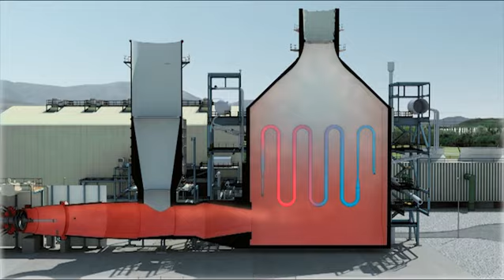Colbún - Termoelectricidad: Un Complemento Seguro y Confiable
Colbún es una empresa de capitales chilenos cuyo principal propósito es proveer energía segura, competitiva y sustentable, buscando generar valor a largo plazo.

Para ello, la empresa cuenta con un mix de generación en base a energía hidroeléctrica, termoeléctrica y ERNC que le permiten garantizar un suministro seguro y permanente en el tiempo, poniendo especial énfasis en el trabajo con las comunidades y los entornos en los que opera.